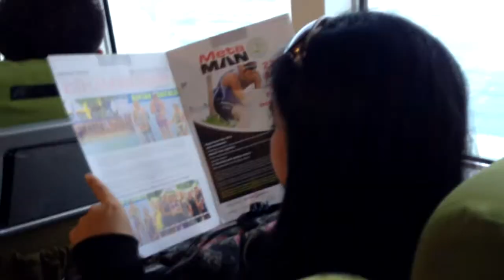GoPro Adventures: Bintan - Part 1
Spent a relaxing weekend with family and friends at Nirwana Gardens in Bintan Island, Indonesia. Two days of sun, sand, sea, pool, massage, games and mouth-watering dishes captured by GoPro.